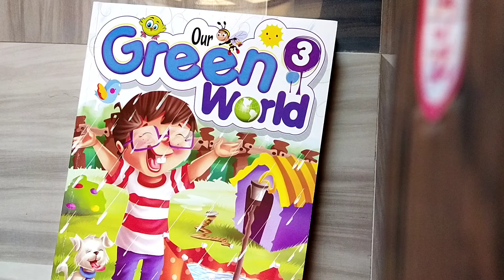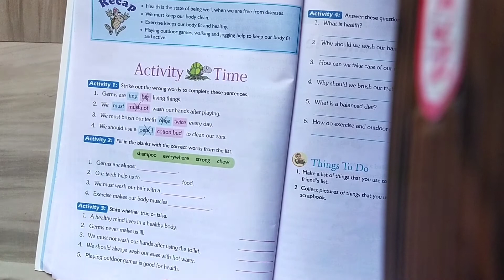Subject-EVS/ Class-3rd/Chapter-2 Keeping healthy